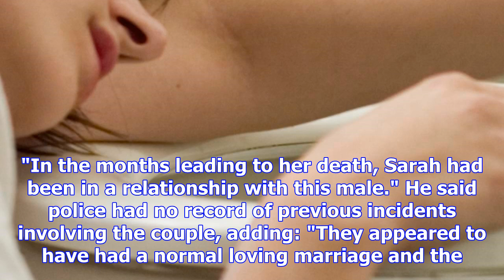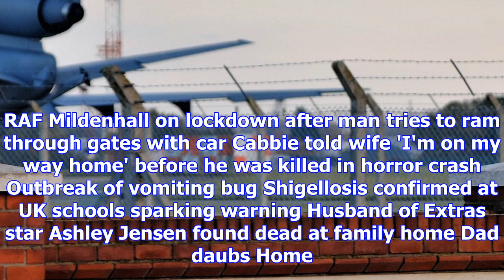Dad killed wife and hung himself after anonymous note revealed her affair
A DAD murdered his wife then hanged himself weeks after an anonymous note alluding to his wife havin...